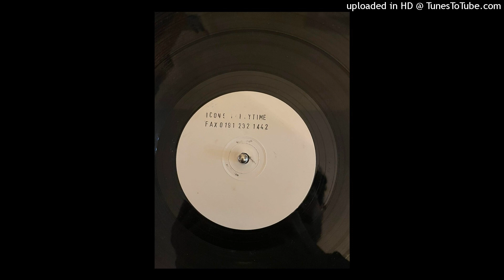Icons – Partytime A2